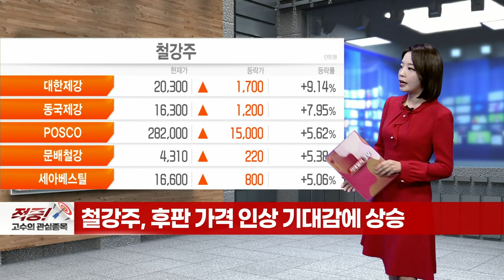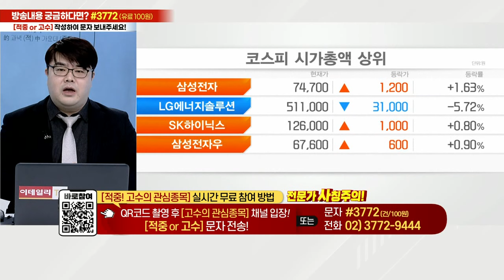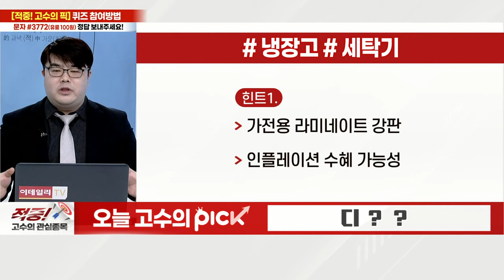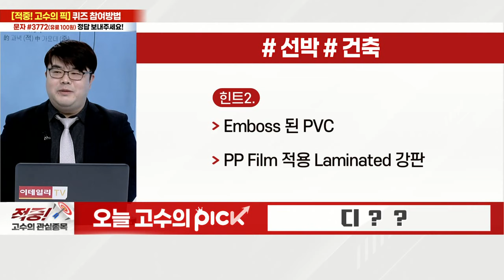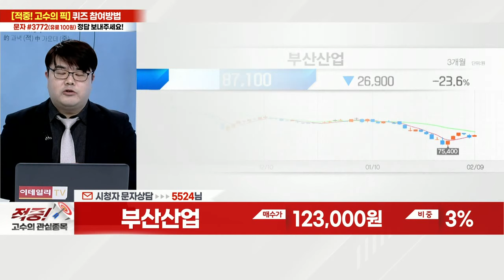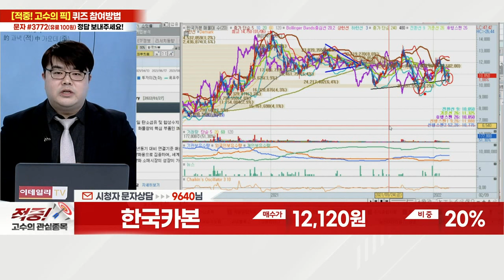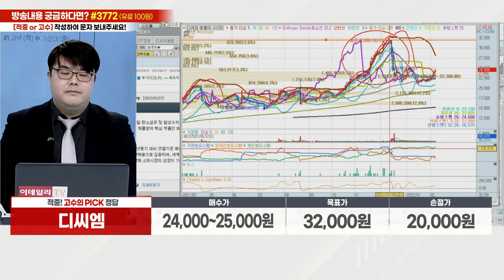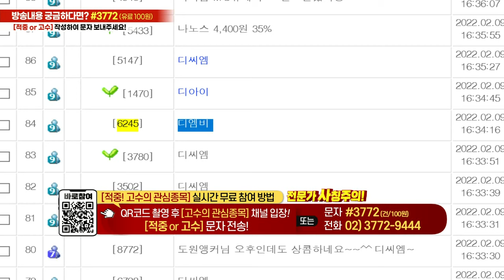SK바이오팜, 원티드랩, 멕아이씨에스, 인탑스, 부산산업, 한국카본, 디씨엠_적중 고수의 관심종목 (20220209)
# 오늘 고수의 PICK